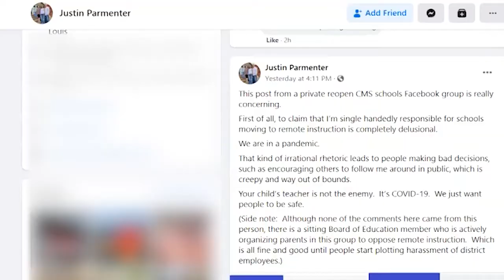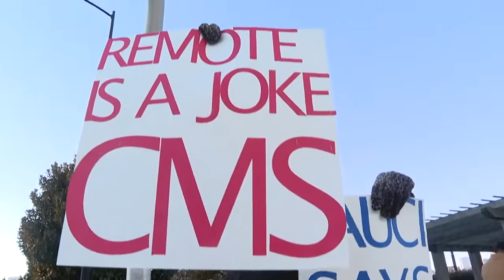CMS teacher blamed for remote learning by parents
Justin Parmenter is addressing social media claims that he caused CMS to turn remote.